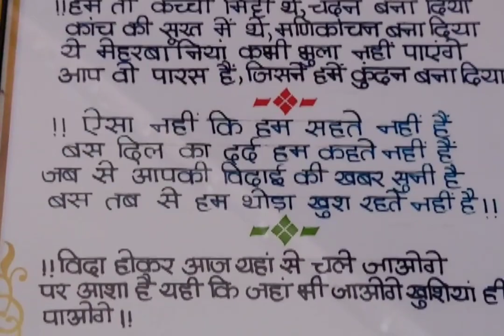23 साल बाद विदाई के भावुक पल घर तक पहुंचे क्षेत्रवासी और छात्र # dailly# vlog # bidhai ❤️ 😍